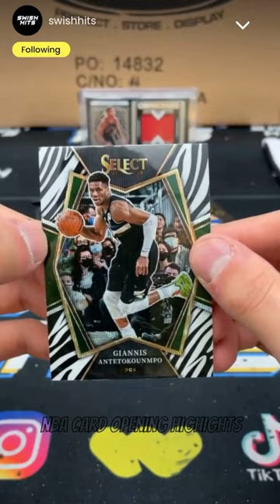Giannis Antetokounmpo Select Zebra Short Print